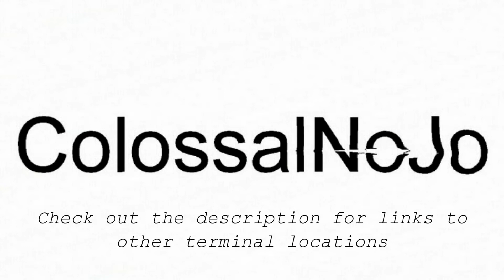Terminal #9 Location - Keyes - [HD]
Sorry for the weird lag. My video editing software messed it up when it was being produced...
Terminal #9 Location on Keyes